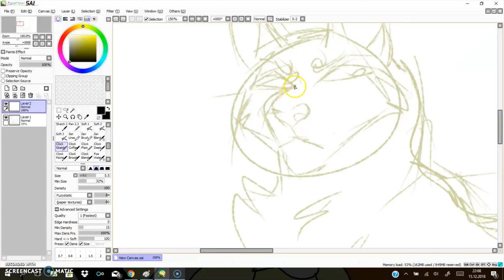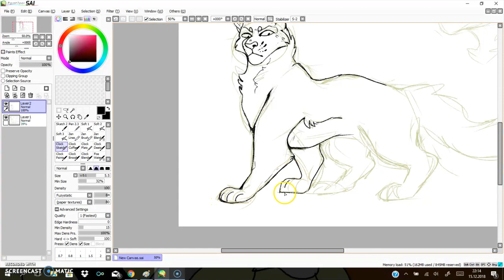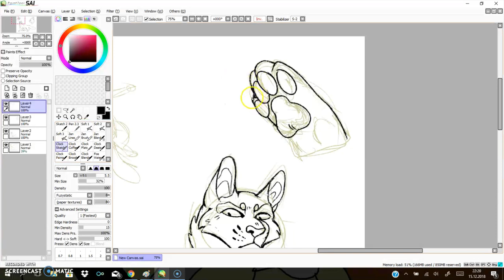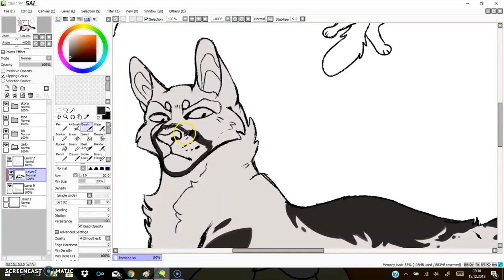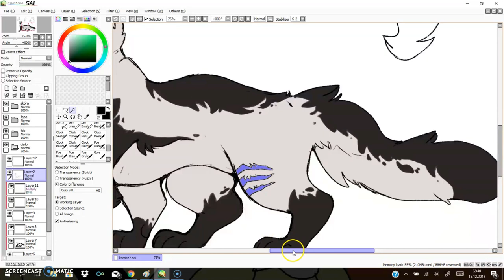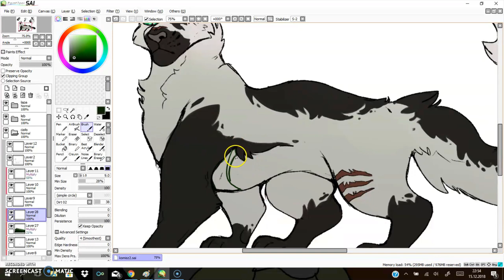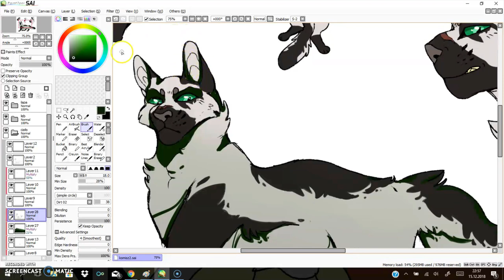Cat Commission Speedpaint #2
Another commission for Bleri This is her OC, Elias.